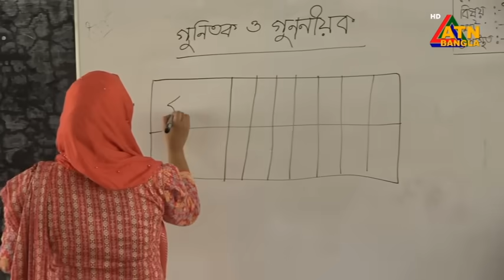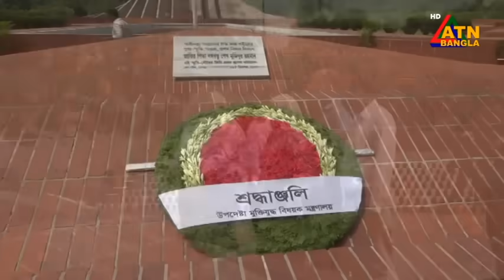এটিএন বাংলার দুপুর ১ টার সংবাদ | ১৪.০৮.২০২৪ । Bangla Khobor | Ajker News